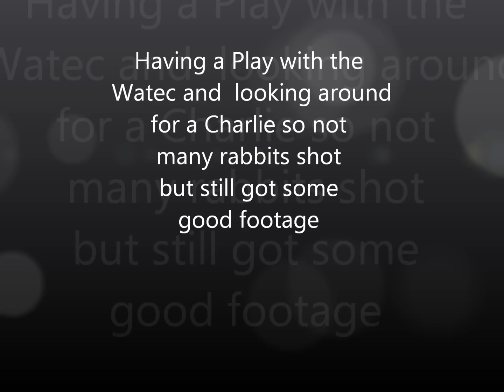Night Vision shooting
A night out testing the watec Ultimate , MTC Mamba Lite , 16mm 1/3 lens and most importantly the Markylight MK4.
A few rabbits shot in this clip. If you dont like dont watch